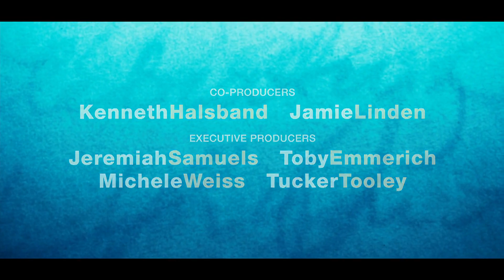Dear John - Officiele trailer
De jonge soldaat John ontmoet Savannah, de vrouw van zijn dromen, tijdens zijn verlof. John en Savannah komen uit twee verschillende werelden, maar hun ontmoeting leidt al snel tot een intense relatie. Als John terug moet naar zijn militaire basis en Savannah weer gaat studeren, beloven ze elkaar te schrijven. De afstand, het verlangen en een onverwachte tragedie zorgen echter voor problemen. Lukt het hen om elkaar niet uit het oog te verliezen?

De film is gebaseerd op het boek van Nicolas Sparks, eerder werd Sparks' THE NOTEBOOK al succesvol verfilmd.